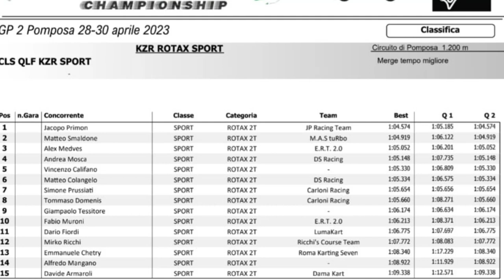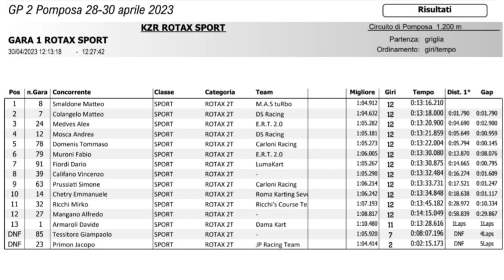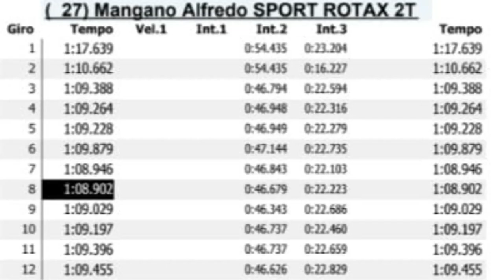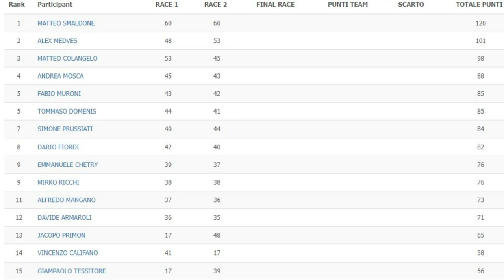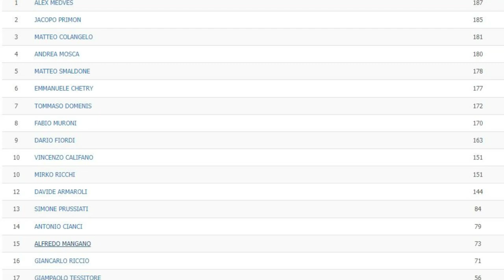Ci vuole esperienza! KZR 2023 - GP2 di Pomposa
Volete entrare dentro un weekend di gara con gli occhi di un pilota ? Allora siete nel video giusto 😎, vi porto insieme a me nel mio primo weekend di gara in assoluto! Benvenuti al ACI KZR Championship 2023, il campionato nazionale kart 2t.
In questo video vi racconto il mio esordio assoluto in categoria e come HO ABBASSATO DI 27 SECONDI il mio miglior tempo nell'arco di 2 GIORNI! Perché sì, anche quando le cose sembrano prendere una pessima piega, impegno e passione danno i loro frutti 🏎
Come sempre vi aspetto nei commenti 👇🏻 e adesso ... testa al prossimo GP ad

Alcuni frame del video, le classifiche e parte della foto di copertina sono di proprietà di KZR Championship, @demoracessd e rispettivi autori.